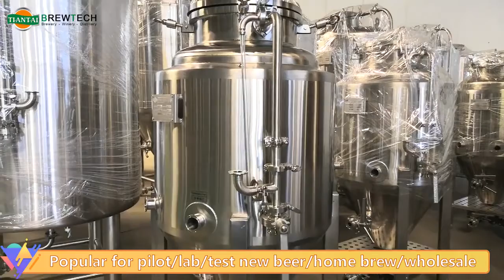Tiantai Brewery Equipment: Customized 100L Pilot Craft Beer Brewing System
We supply the complete turnkey systems for beer brewing, distilling, kombucha brewing and wine brewing.
Feel free to let me know if you are interested.